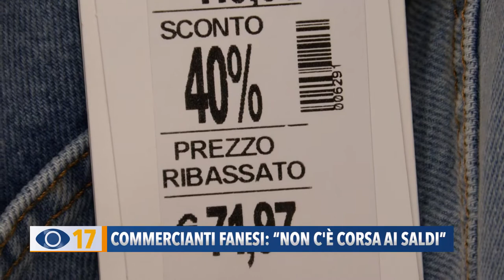Commercianti fanesi: "Non c'è corsa ai saldi"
Sono partiti il 3 luglio scorso i saldi estivi, nella città di Fano, con sconti che vanno dal 20 al 50%, ma nei negozi, lamentano numerosi commercianti, quest’anno  è mancata la “corsa ai saldi”.